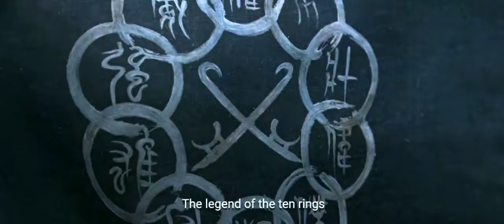Opening Scene Shang Chi And The Legend Of The Ten Rings part 1/7 | MovieclipshighlightsHD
watch / BUY /RENT :
Vudu :
Hotstar :

support: YouTube Help Center
👉 Classic Trailers:
👉 Hot New Trailers:
👉 Clips From Movies Coming Soon:
👉 Hollywood Movie Clips:
👉 Tollywood Movie clips:
👉 Kollywood Movie clips:
👉 Deleted Scenes:

The MOVIECLIPS  HIGHLIGHTS HD channel is the largest collection of licensed movie clips on the web. Here you will find unforgettable Highlights scenes from all your favorite films. Made by movie fans, for movie fans.